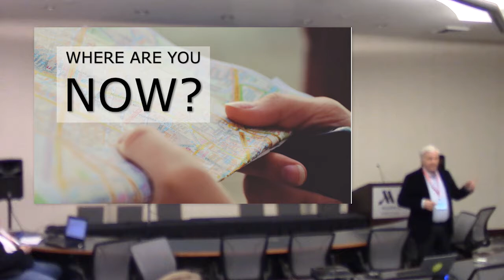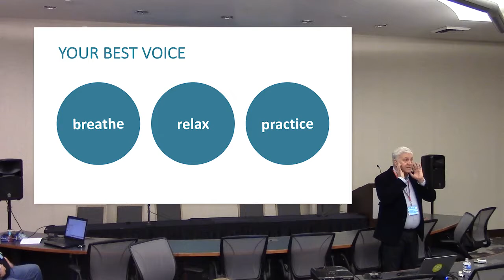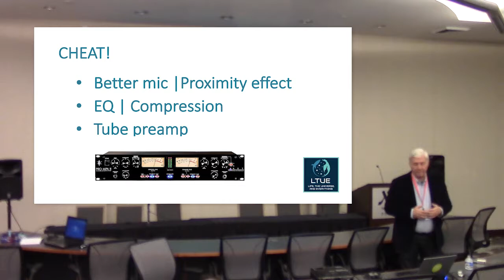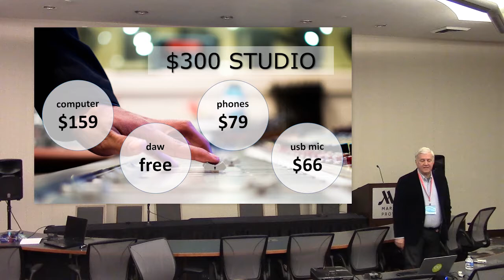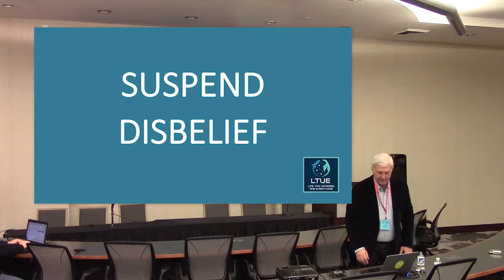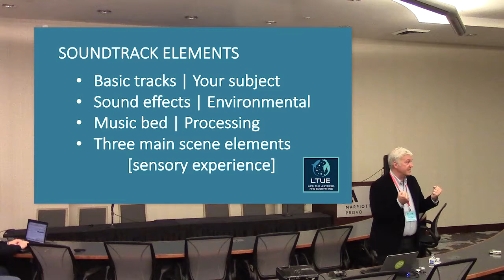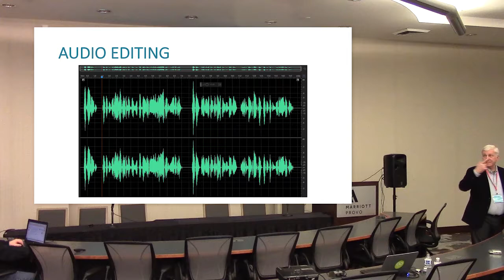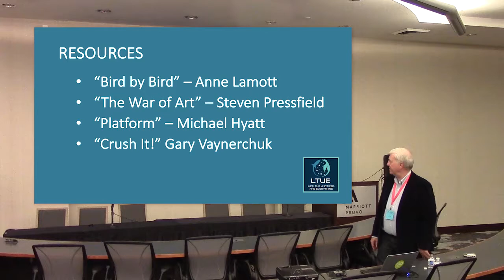LTUE 2017 — Creating Audio Books and Voice Overs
Come learn from seasoned on-air voice talent, Tim McDonnell. Learn what is required to create voice overs.

This recording is a combination of two presentations that Tim McDonnel gave.